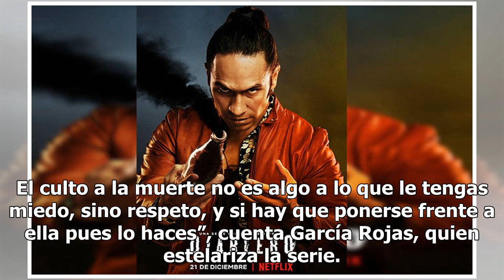Descubre la muerte y el miedo con Diablero, de Netflix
Hablando en español, náhuatl y latín, Horacio García Rojas y Christopher Von Uckermann descubrieron los misterios de la muerte y el miedo a través de Diablero, la primera serie de horror que Netflix produce en nuestro país, y que ya se puede ver en esta plataforma. Para los actores, esta serie “es u...